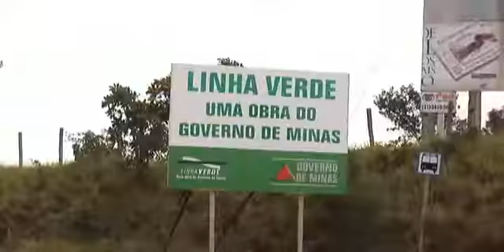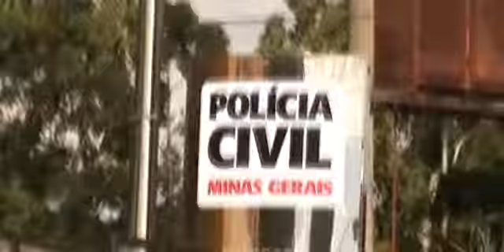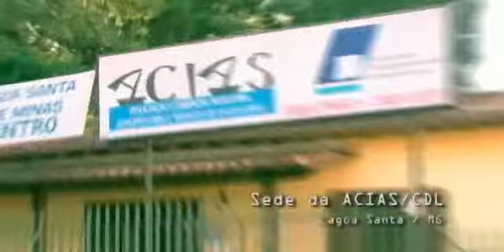INSTITUCIONAL - Vibracidade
Lançamento do Caderno de Imoveis no Jornal ACIAS, video de apresentação do desenvolvimento do comercio/imoveis da cidade de Lagoa Santa - MG